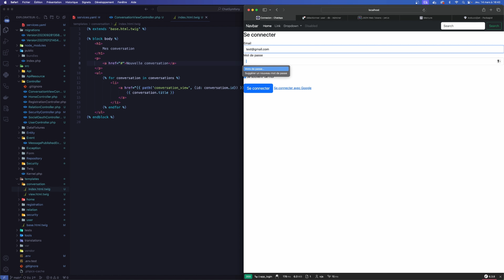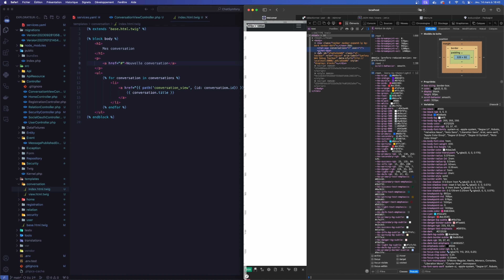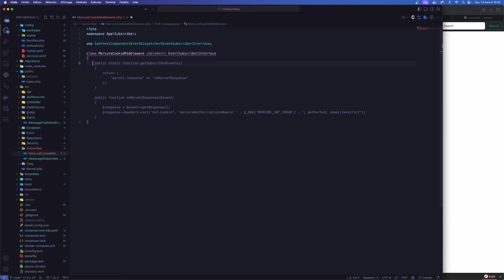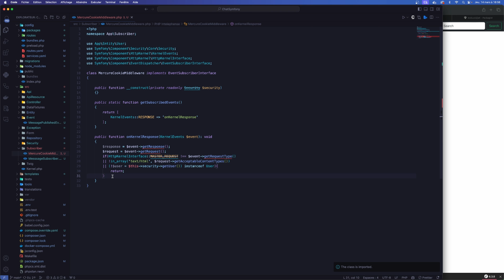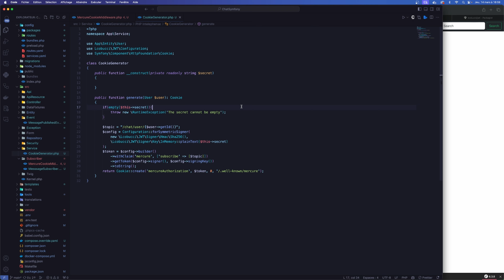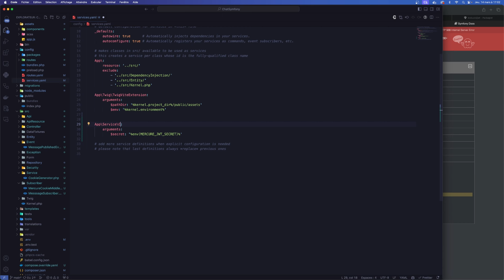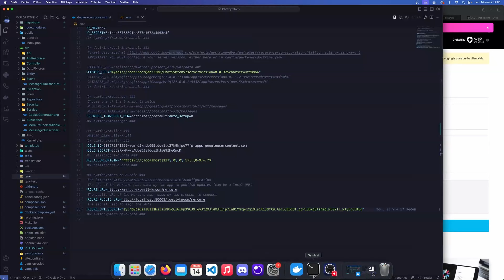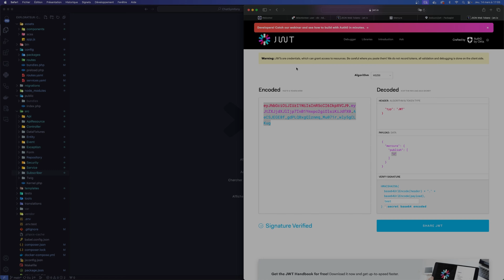Installation de Mercure avec Symfony 6 - Chat en Temps Réel de A à Z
Découvrez comment installer et configurer Mercure Web Socket pour créer un chat en temps réel, de A à Z. Dans cette vidéo, nous couvrons toutes les étapes nécessaires, des fondations techniques à la mise en pratique, en passant par des conseils pour optimiser les performances et la sécurité de votre chat. Que vous soyez développeur débutant ou expérimenté, ce guide complet vous fournira les outils et les connaissances pour intégrer efficacement la communication en temps réel à vos applications. Rejoignez-nous pour transformer votre projet en une expérience interactive dynamique!